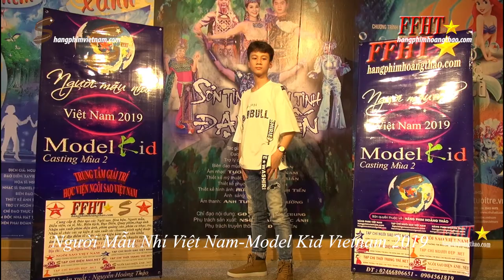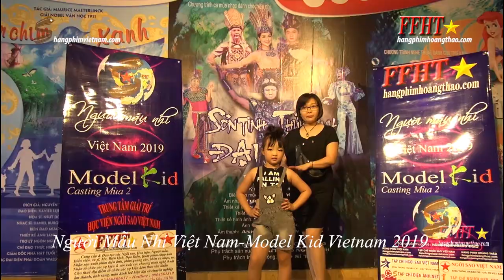MODELKID VIETNAM 2020